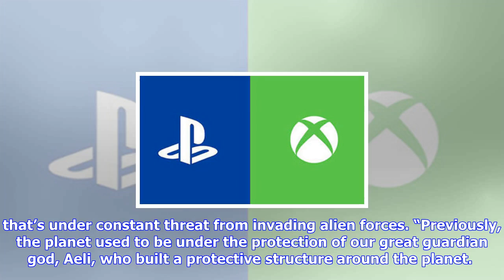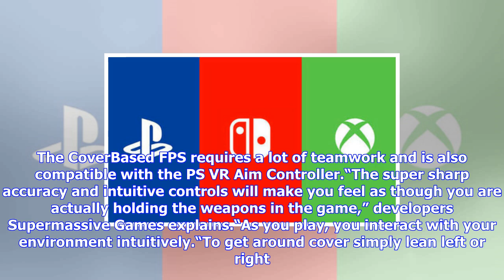Breaking News | Sony playstation loses console exclusive to xbox one, here's how ps4 and switch cat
Sony playstation loses console exclusive to xbox one, here's how ps4 and switch catch up

SONYSony PlayStations PS4 loses Skyforge as console exclusive to Xbox OneHaving had it as a console ...